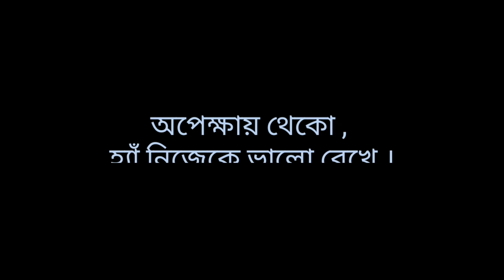প্রতিবিম্ব (Protibimbo) - A Motivational life story . That can change your mind . | Art paper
ভালোবাসো তাকে যে ভালোবাসা টা দেওয়ার উপযুক্ত ,
ভুলে যাও তাকে যে তোমায় ভুলে যেতে চায় ,
নিজের জীবন টাকে তৈরি করে তুলো সে হয়তো আসলেও আসতে পারে কিন্তু নিজেকে ভালো  রেখো ।

স্বপ্ন সবাই দেখে পূরণ করার সামর্থ সবার হয়ে উঠে না
হয়ে উঠে না সব চাওয়া পূরণ ,
যাই হোক চলো পাঁচ মাস পর প্রায় আবার Youtube টা শুরু করলাম ভালো বাসা দিও ,

ভালোবাসা নিও। 😊

DOP - Aniruddha Mondal
 Help from - Subham Sahu

 Directed by - Sourav Masanta